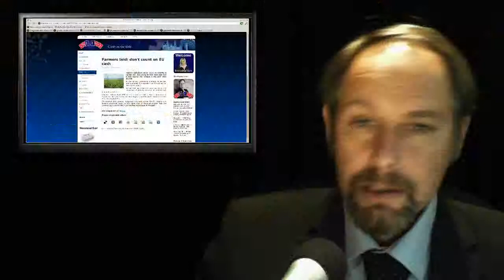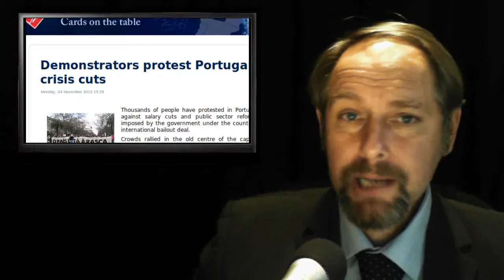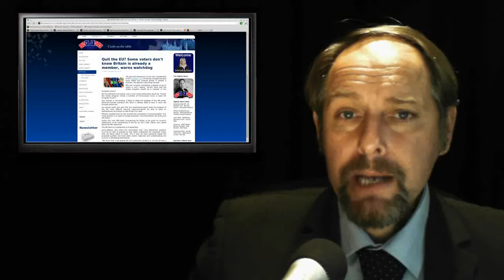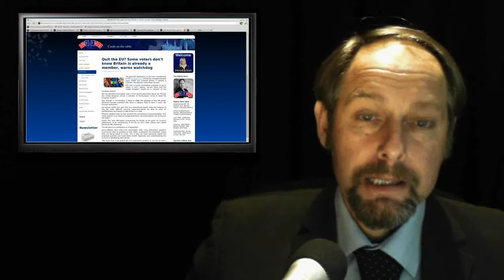The EUnit Nightly News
Today's stories:

1. Cameron hails EU block on mobile roaming fees

2. Farmers told: don't count on EU cash

3. Demonstrators protest Portugal crisis cuts

4. Europe at the crossroads - mightiness or death

5. Quit the EU? Some voters don't know Britain is already a member, warns watchdog